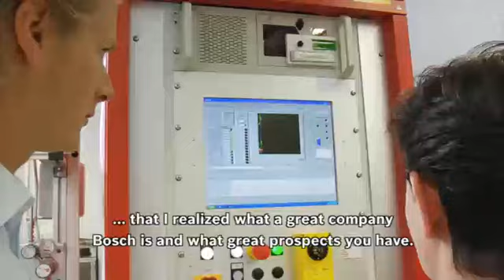Bosch Thermotechnik GmbH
Graduate Specialist Program

Forschung & Entwicklung, Fertigung, Marketing/Vertrieb, Logistik, Controlling